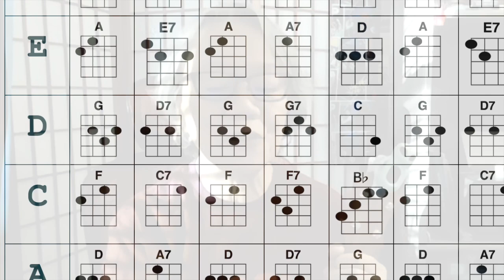Happy Birthday Butch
Happy Birthday in four different keys from Ukulele Bootcamp Class in Zoom!